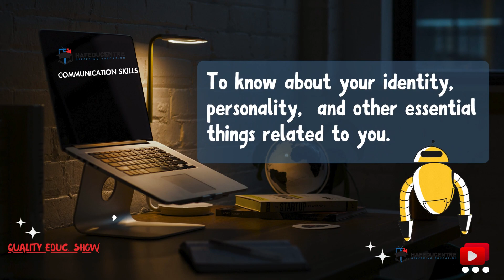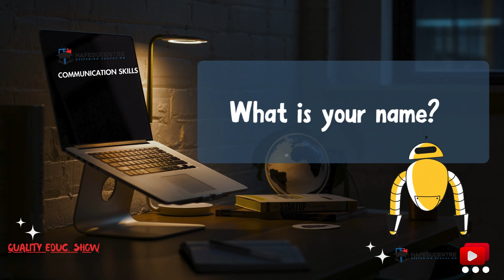How do you introduce yourself?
Tune in to the HAFEDUCENTRE YouTube channel for a deep dive into how to introduce yourself.